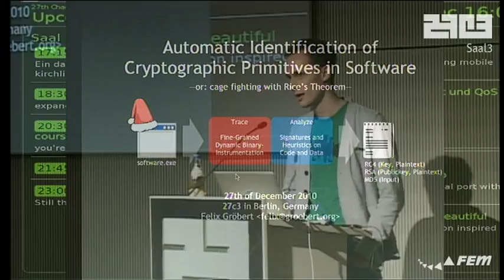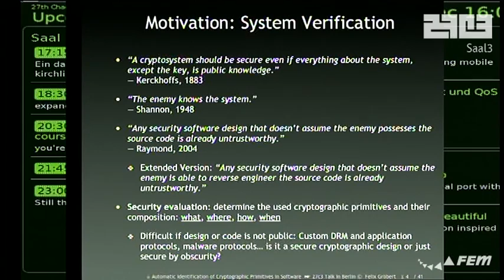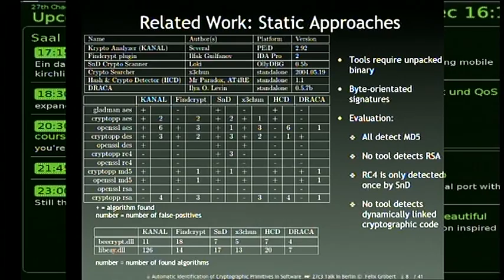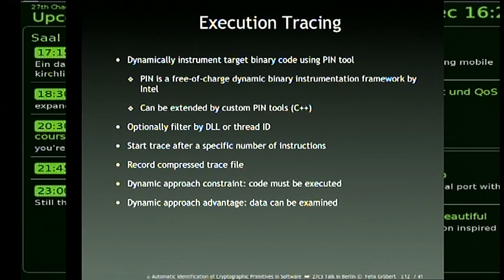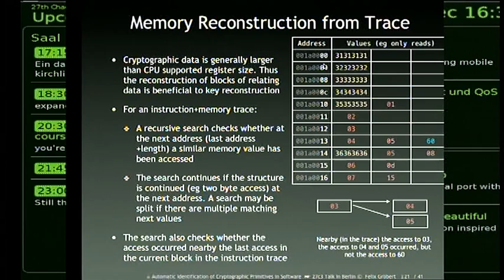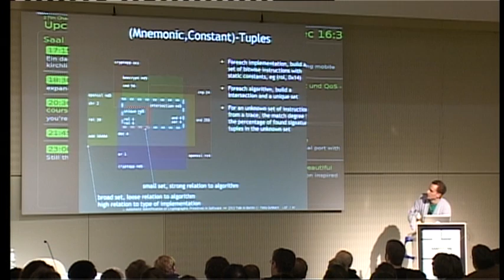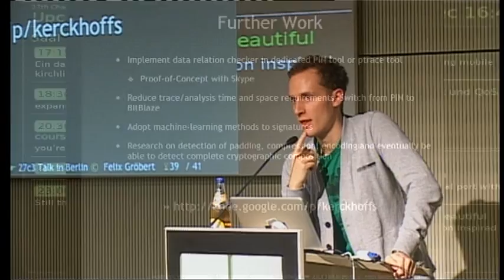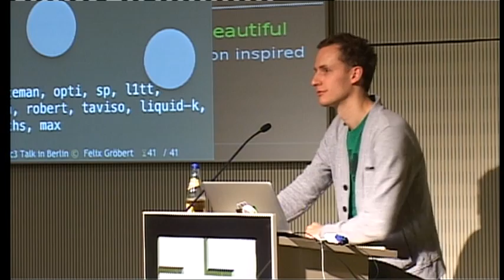[27C3] (en) Automatic Identification of Cryptographic Primitives in Software